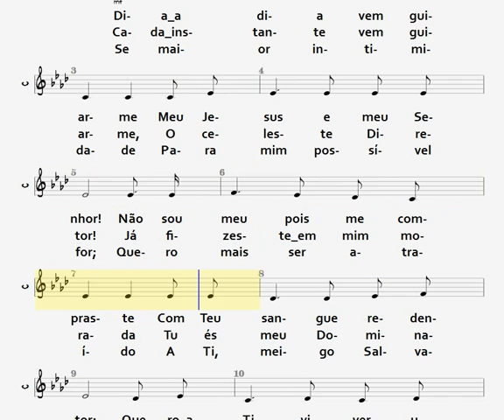113- O CELESTE DIRETOR - CONTRALTO